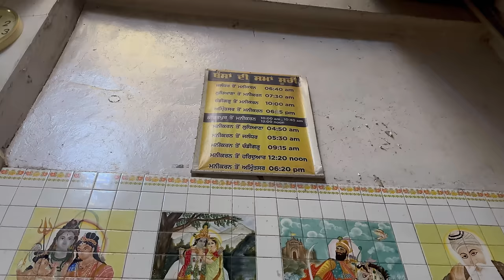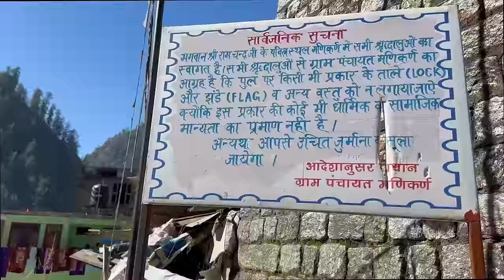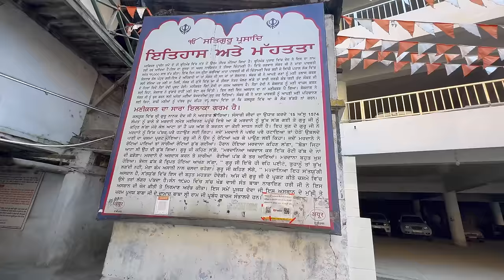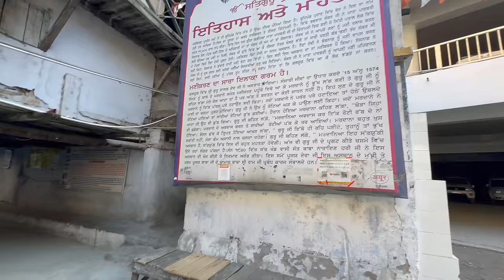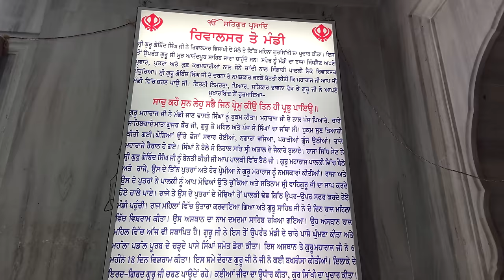How Manikaran Gurudwara Sahib making Langar in Natural Hot water of Temple | Manikaran Village tour